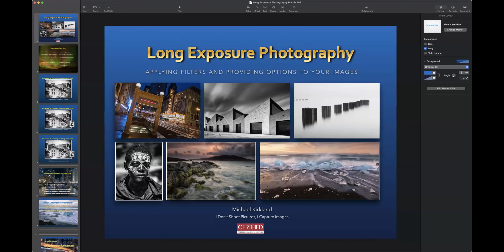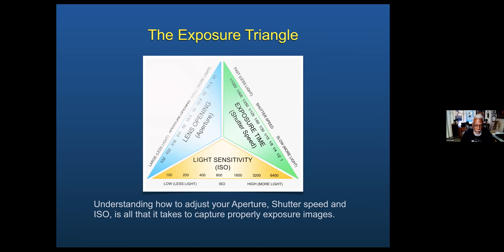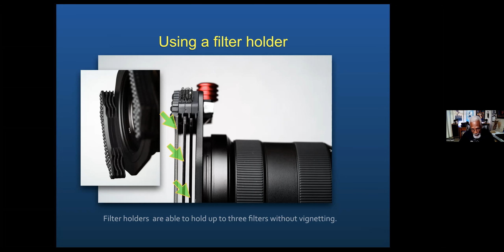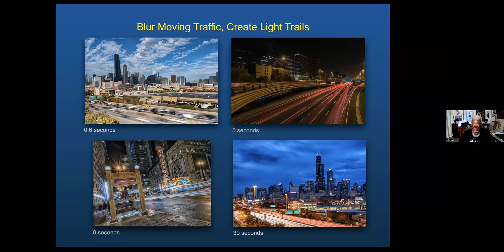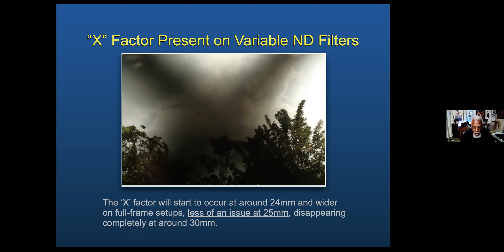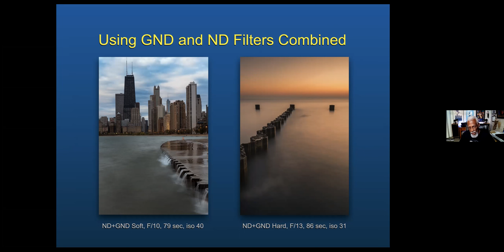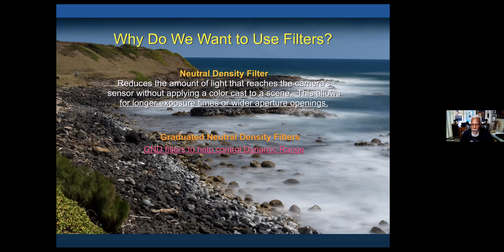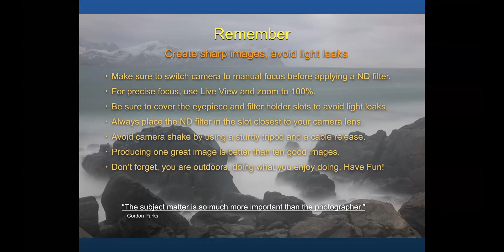GPS Zoom Program Michael Kirkland, Long Exposure Photography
bout This Webinar:
Using long exposures to add interest and creativity to our image. Creating long exposures night and day for a fraction of a second to minutes. Using filters to create dramatic effects. See why long exposure photography can be fun and addictive while giving you more opportunities to go out a shoot. See why using filters can allow you keep capturing images past sunrise, when you would normally pack up your gear. When you understand how and when to use filters, you can control the dynamic range of your scene or increase your exposure time.